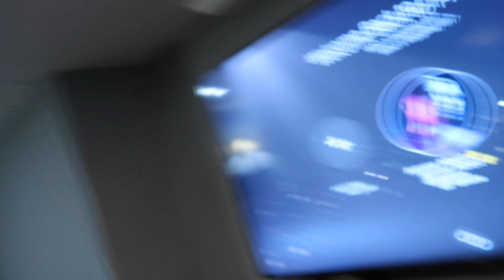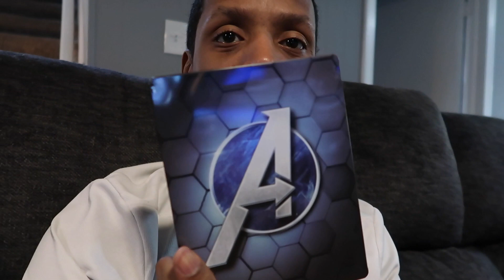A Day With Antoine Sr. And Jr. X Finding My Birth Family Story Time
A day with the men of the house! Plus a story time about how I found my Birth family!

MeetTheAlberts

MeetTheAlberts

Victoria Albert

__shesbougie

_shesbougie